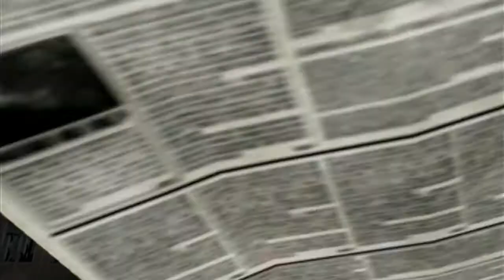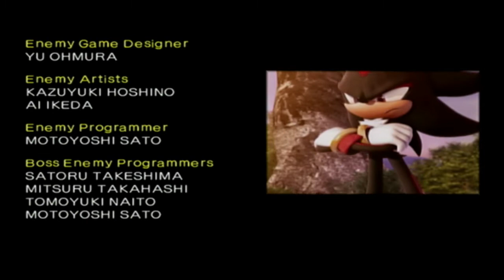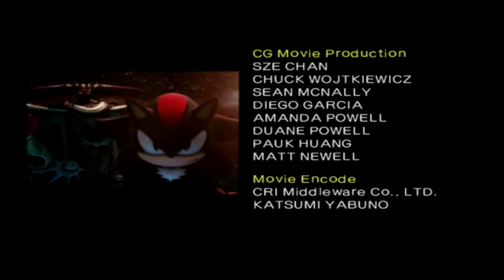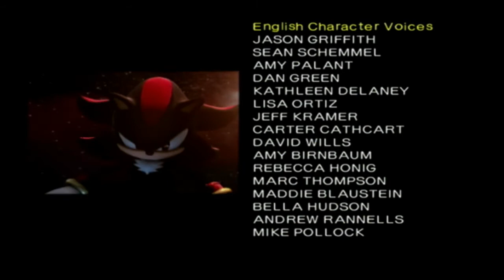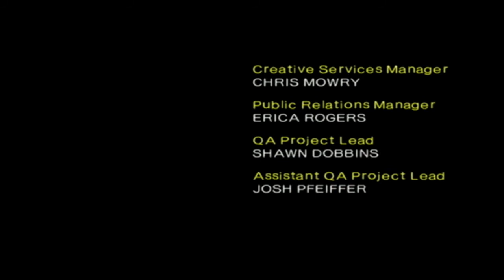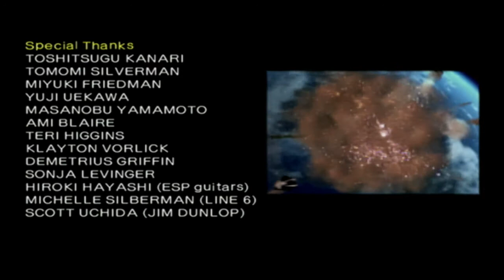Dengar Plays Shadow the Hedgehog (It's Time to Kill Devil Doom) Part 4 Finale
Dengar runs into Devil Doom and let's see what happens in this episode.